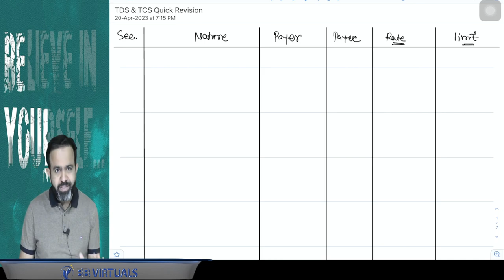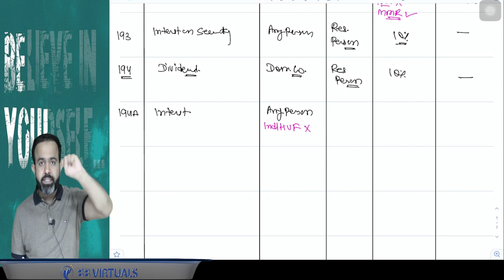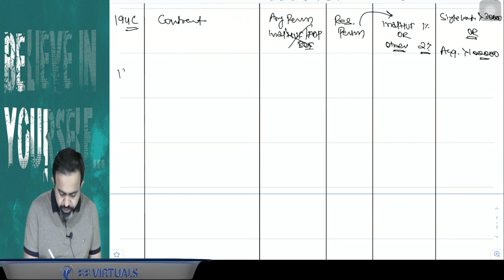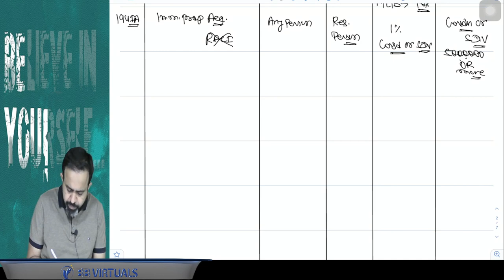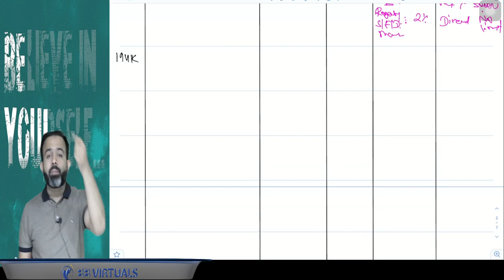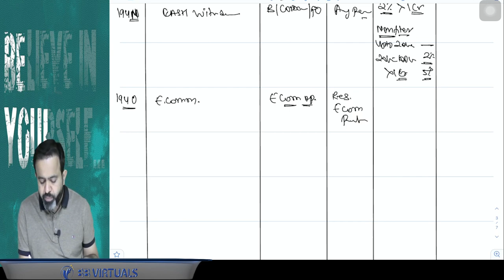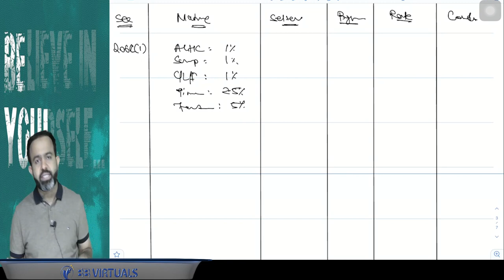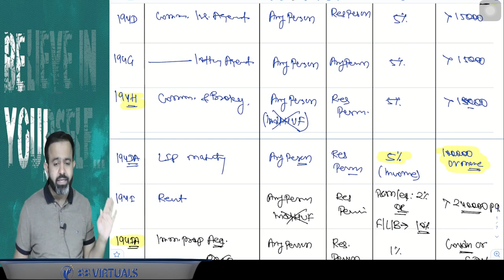Ultra Quick Revision of TDS | TCS | CA Bhanwar Borana